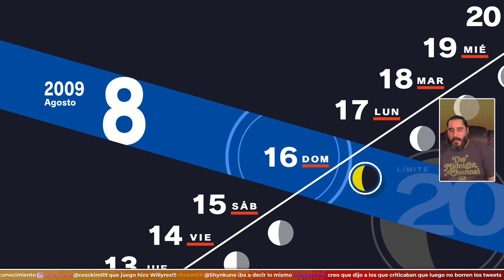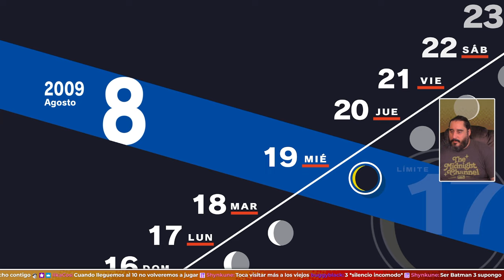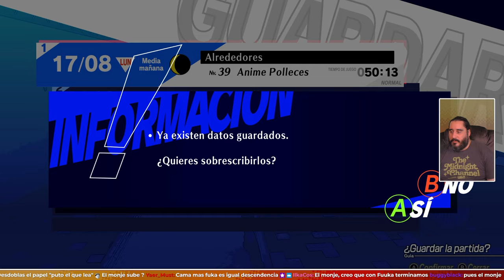Paseando al Robot en el Festival de Verano | PERSONA 3 RELOAD